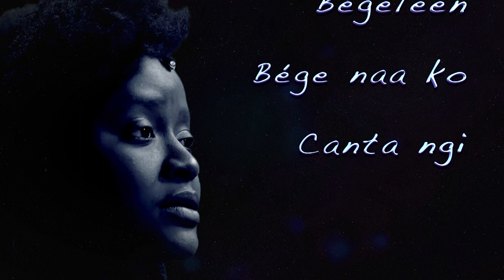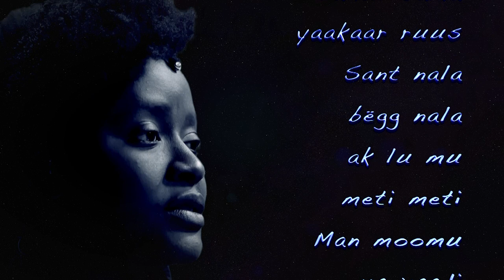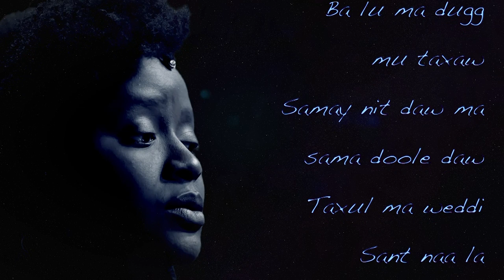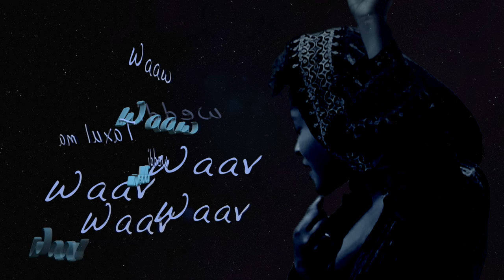Cant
Agsila, auteure compositrice sénégalaise chante en wolof.